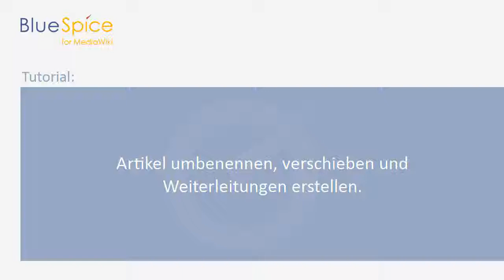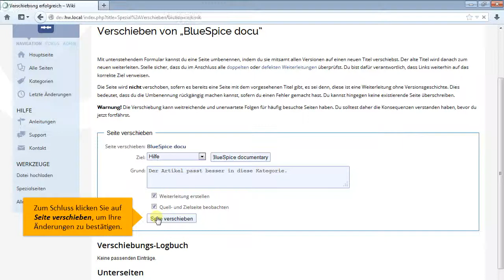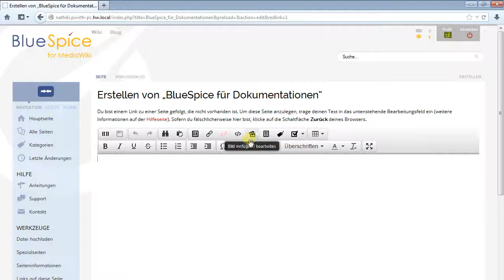BlueSpice for MediaWiki (v.2) - Artikel umbenennen, verschieben und Weiterleitungen erstellen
Wie ändere ich den Namen eines Wiki-Artikels? Dies funktioniert nur über das Verschieben eines Artikels oder die Weiterleitung eines Artikels zu einem anderen Artikel.